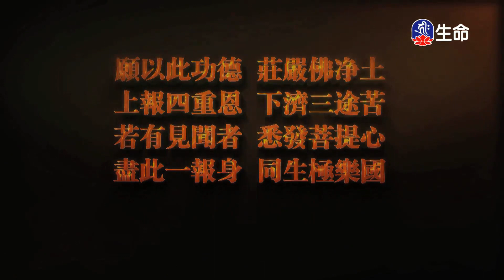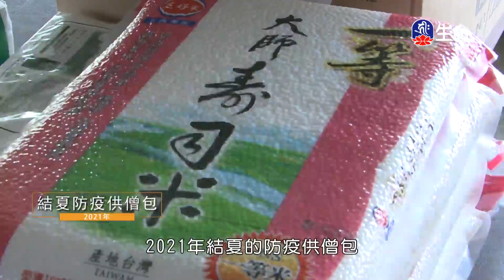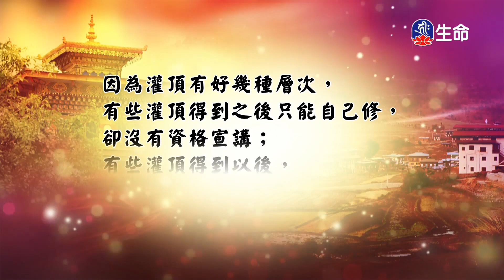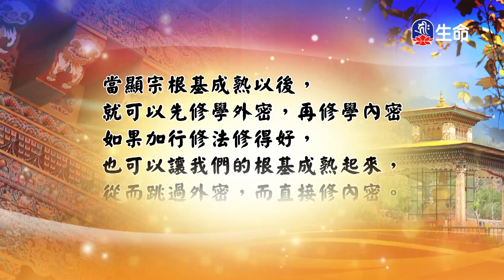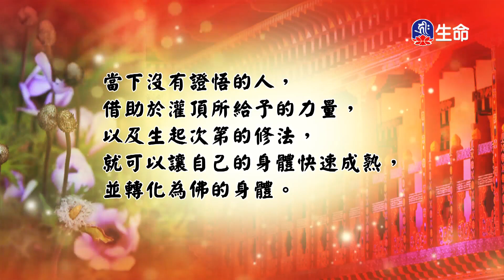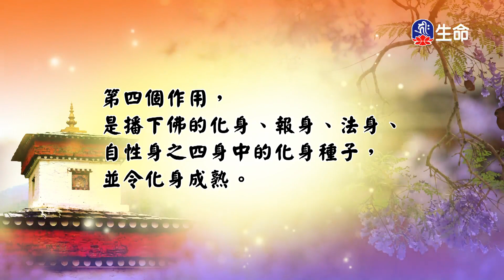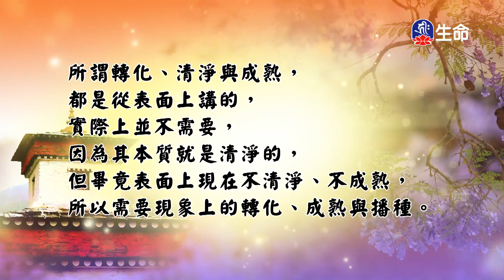問道中原(2)傳喜法師_傳喜法師弘法行_(lifetv_20221115_17:00)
傳喜法師弘法行_問道中原(2)傳喜法師。